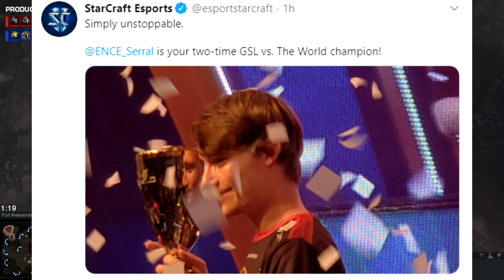Can anyone stop Serral?